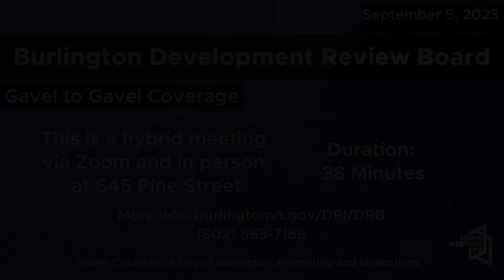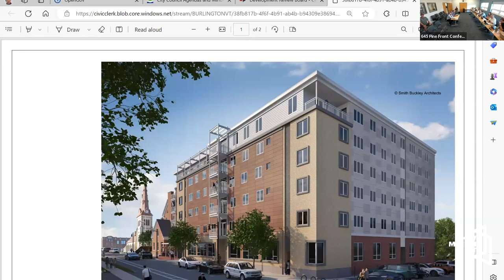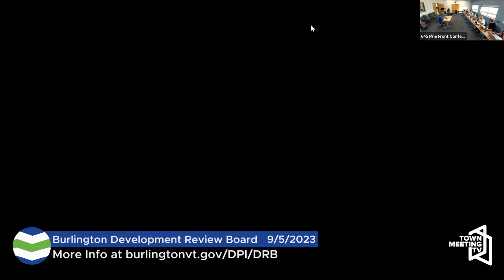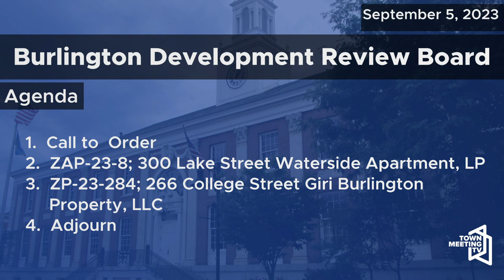Burlington Development Review Board - 9/5/2023